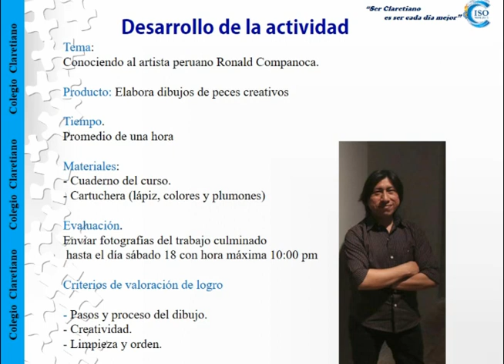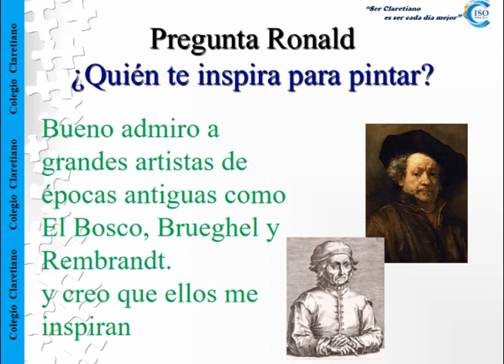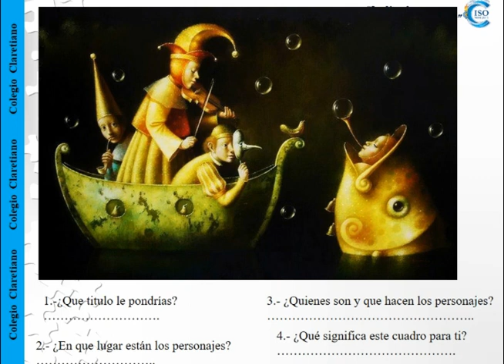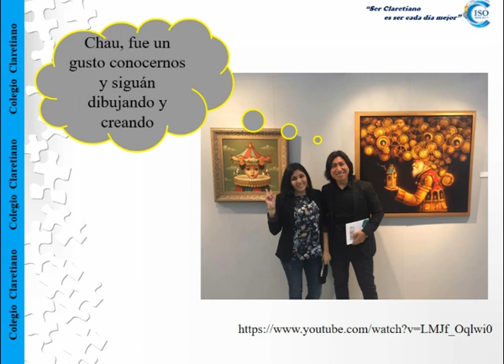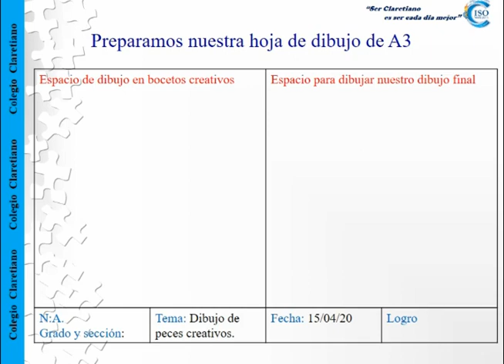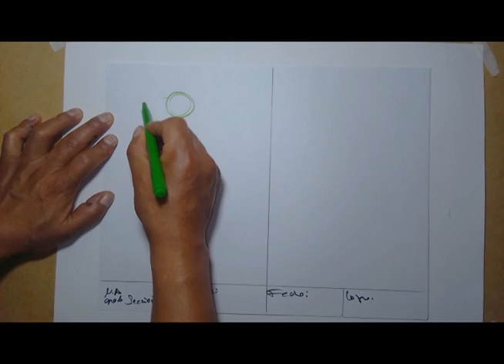Dibujo de peces creativos 3° PM - taller de dibujo y pintura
dibujo con círculos